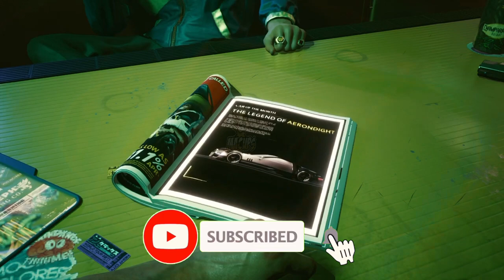Cyberpunk 2077 Endings Explained How to Get Each Outcome! | MACUps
Welcome to NightCityNexus!

🎮 Immerse yourself in the fascinating world of Cyberpunk 2077 as we embark on a journey through the dystopian metropolis of Night City, brought to life in impressive detail.

🌟 Join us as we explore the vibrant streets of Japantown and beyond, uncovering secrets, mastering skills, and delving into the deep lore that has long fascinated gamers.

🔥 Engage in epic battles against dangerous enemies, including powerful corporate bosses and ruthless gang members, as we fight our way through the gripping storyline and experience the exciting twists and turns of this timeless cyberpunk adventure.

💡 Looking for tips and tricks to improve your gameplay? Then you are exactly right here! Our channel specializes in providing informative guides, detailed walkthroughs, and strategies to overcome any challenge you face.

👾 Whether you're a seasoned cyberpunk veteran or a newcomer to the world of Night City, NightCityNexus has something for everyone. Join our vibrant gaming community, share your thoughts and connect with other fans as we celebrate the enduring legacy of one of the greatest open-world games of all time.

✅  About MACUps.